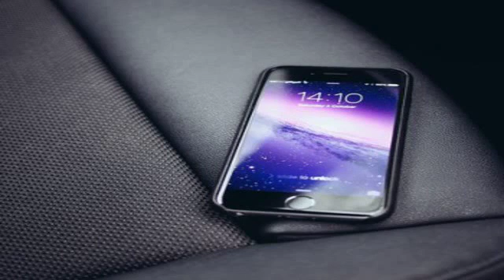mobile point of sale systems